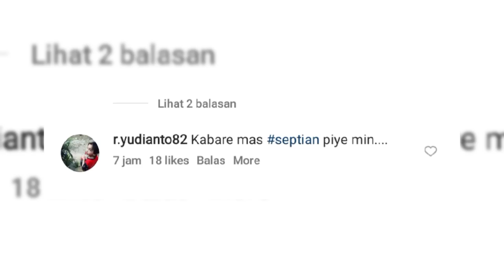MULAI TERGANTIKAN!! Septian David Maulana Kemana??